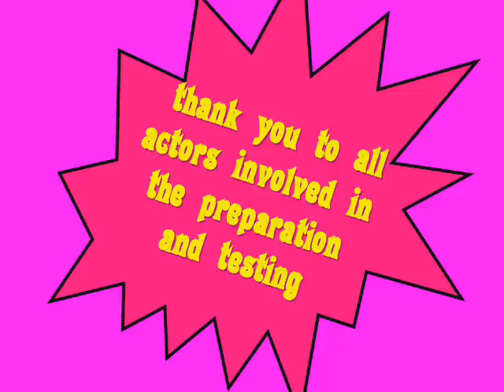LAUDA FILM MRAZÍK TOUR 2010 -2011 ( TEST ) 007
MUZIKÁL  MRAZÍK  -  TOUR 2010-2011 ( TEST )